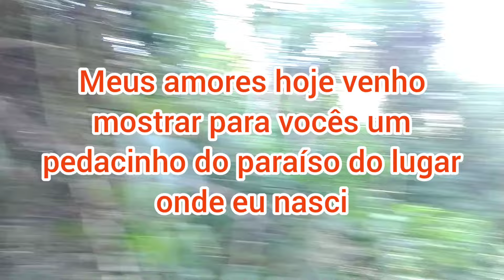VENHA SE HOSPEDAR NESSE PARAÍSO SODRELÂNDIA DISTRITO DE TRAJANO DE MORAES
Olá sejam todos muito bem-vindos e bem-vindas para quem não me conhece meu nome é Carmem Rosa sou do Rio de Janeiro nasci na roça em Sodrelândia de quinto distrito de Trajano de Moraes Estado do Rio de janeiro sair da roça muito cedo com oito aninhos de idade para trabalhar e ajudar minha família hoje moro no Rio de Janeiro tenho duas filhas casadas e tenho dois netos

muito bem agora que você já me conhece convido a todos vocês para conhecer o meus trabalhos feito com muito amor e carinho aqui nesse canal vocês encontrarão de tudo um pouco receita chá garrafadas receitas de bolo tempero caseiro e muito mais dicas de beleza

mas hoje resolvi trazer um vídeo para vocês conhecerem um pedacinho do lugar onde eu nasci o lugar mais frequentado é a cachoeira lá em Sidrolândia tem várias pensão kitinetes para alugar para as pessoas que querem conhecer tem que marcar a visita para reservar a vaga nas pensão e nas kitinetes

ANTIGAMENTE QUASE NINGUÉM CONHECIA AGORA É UM LUGAR TÁ FICANDO MUITO POPULAR E MUITAS PESSOAS DE FORAM TÃO INDO PARA CONHECER PELO LUGAR SE É UM LUGAR SOSSEGADO E AS PESSOAS SER MUITO AMÁVEL COM COMIDA PREPARADA COM MUITO SABOR AS PESSOAS SÃO MUITO BEM RECEBIDAS ALÉM DO MAIS TEM SEMPRE SHOW AO VIVO AOS FINAIS DE SEMANA CAVALGADAS E MUITO MAIS